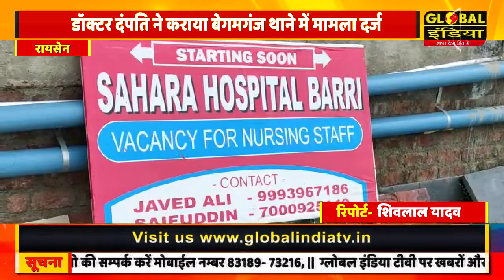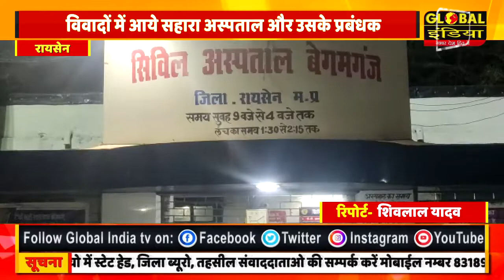विवादों में आये सहारा अस्पताल और उसके प्रबंधक डॉक्टर दंपति ने कराया बेगमगंज थाने में मामला दर्ज